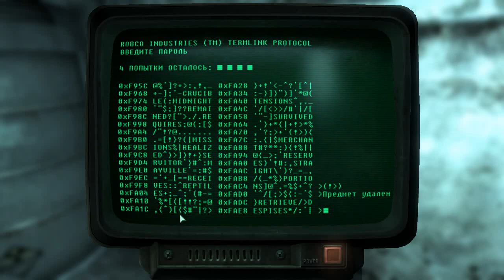Fallout 3 (28) Босс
Джонни 3 врывается спасать отряд мальчиков-зайчиков Рейли. Не без потерь...
Супермутант-БОСС, вооруженный Гатлинг-лазером доставил неприятностей.